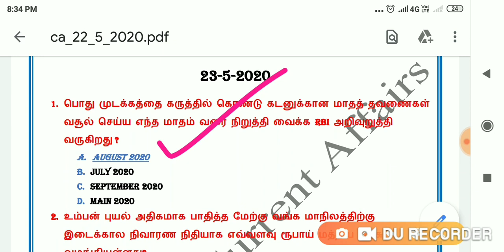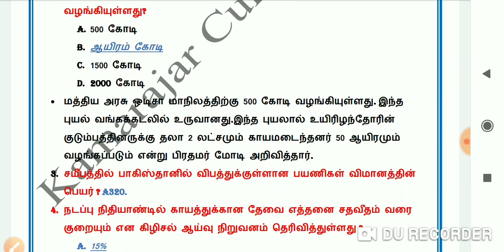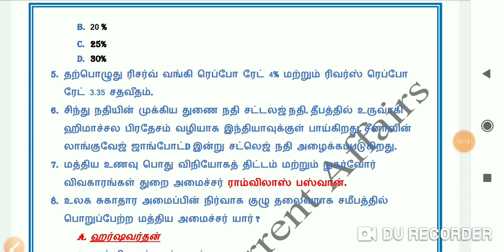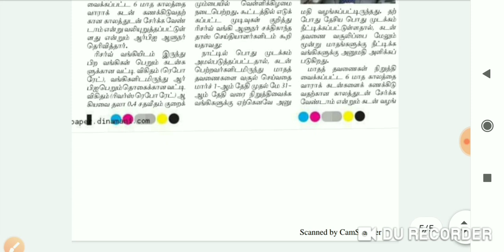Daily Current Affairs in Tamil 23-5-2020 Group 1 Mains அடிப்படையில் TNPSC TNUSRB TNFUSRC TNEB